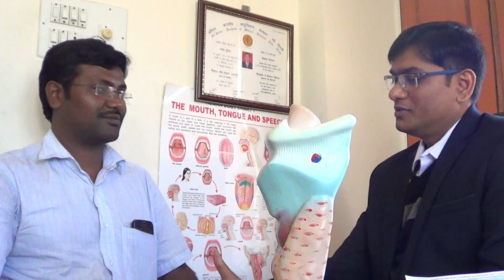SLP Sanjay Kumar: Pre Puberphonia Therapy | Untreated Puberphonia | Doctor | Pondicherry Guy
SLP Sanjay Kumar is an International Speech Language Pathologist/SLP, Audiologist and Speech Therapist. An alumnus of AIIMS New Delhi and AIISH Mysore. He did his B.Sc.(Hons) Speech and Hearing from AIIMS New Delhi and Master Of Science In Speech Language Pathology from AIISH Mysore.

Recognized Globally in telerehabilitation/Online Speech Therapy for the assessment and treatment of various communication disorders. He has a special interest in Voice Disorders, Stammering, Invisible Digital Hearing aids, Articulation Disorders of Speech. Some of his work before and after treatment/therapy can be seen after writing " SLP Sanjay Kumar Video" while searching online. Must try to watch these videos before consulting him specially if you have voice disorders. These videos have given big hope across the globe for the people having various voice disorders.

He is the founder of “Sanjay Speech Hearing and Rehabilitation Centre” where people from different part of the world are also coming for their communication disorders treatment. Also working as chief speech language pathologist and audiologist at this Center. He strongly believes in evidence-based practices.

At our Sanjay speech Hearing Rehabilitation Center, Bangalore, India we have seen very impressive result during working with people having communication disorders like Puberphonia (feminine voice in males), Vocal Cord paralysis, Stammering, Functional Aphonia (sudden complete loss of voice), Functional dysphonia, Soft voice, Pitch problem.